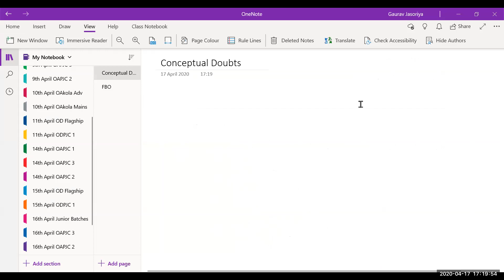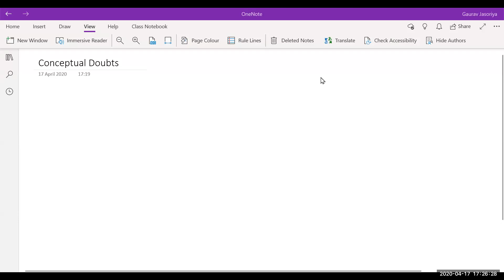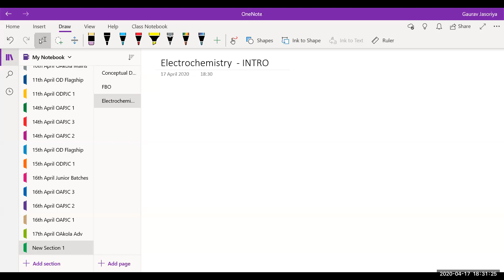Chemical Kinetics Lecture 2 - OAkola Mains - GJCH (Apr 17, 2020)